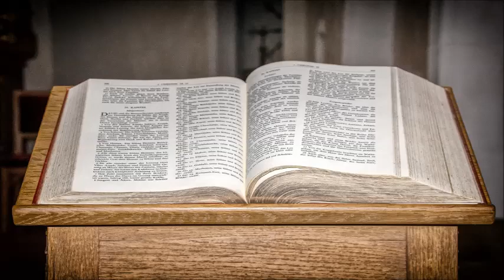Naschat Haddad - Gesinnung Jesu